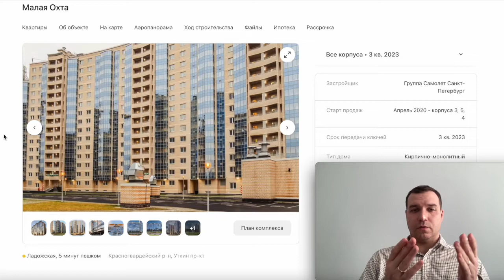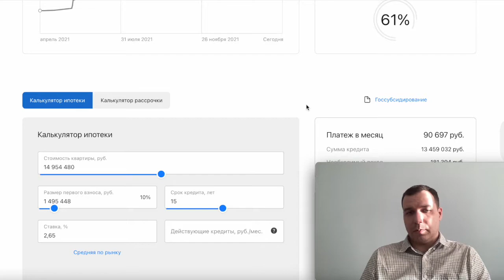Малая Охта в Красногвардейском районе Санкт Петербурга Новостройки СПБ у метро Ладожская 2022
Малая Охта

Преимущества:
- Единое остекление балконов и лоджий
- Коммерческие помещения на первых этажах
- Подземный паркинг на 194 места
- Комплекс расположен на пандусе
- Закрытая территория с контролем доступа
- Четыре парка в 15 минутах пешком

- квартиры от  надежных застройщиков